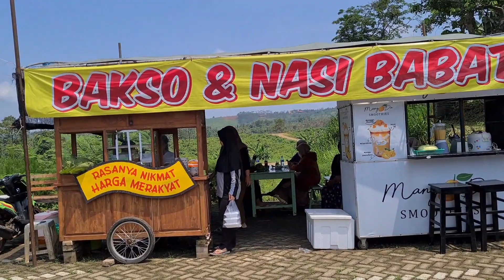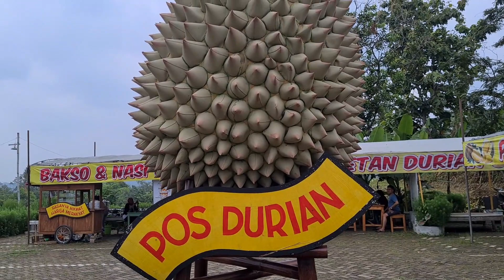MENIKMATI KULINER KOLAK KETAN DURIAN MURAH MERIAH DI POS DURIAN WONOSALAM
Ketan durian adalah makanan berbahan dasar ketan yang dicampur dengan bagian buah dan kuah durian. Ketan durian merupakan salah satu jenis jajanan lokal di Indonesia. Ketan durian memiliki aroma durian.